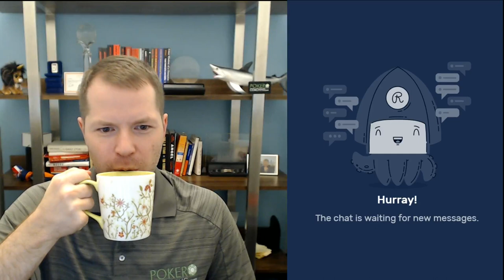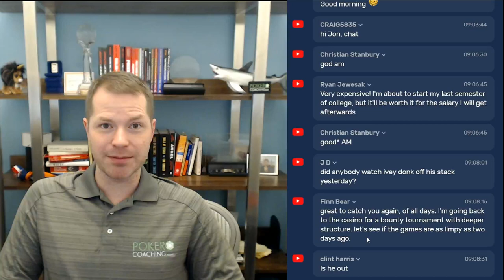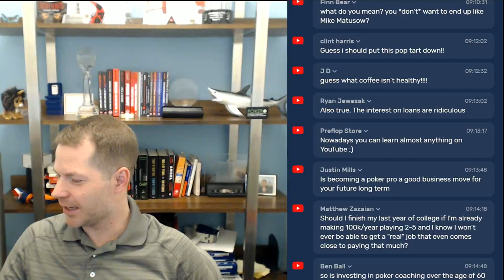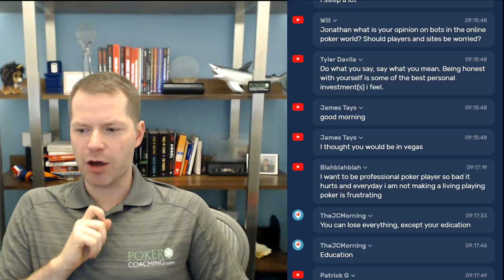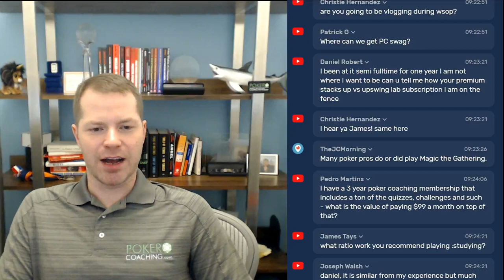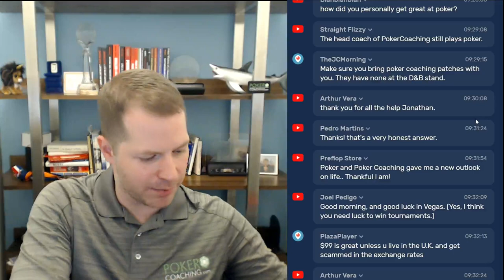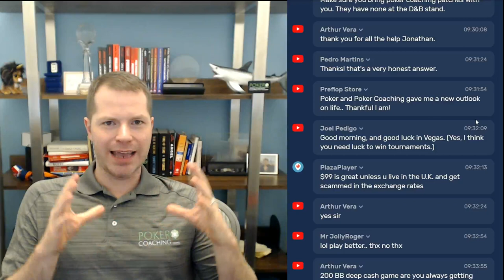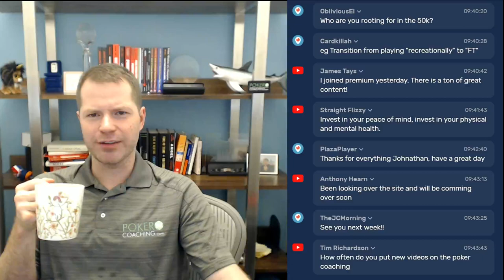Invest in Yourself - A Little Coffee with Jonathan Little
If you're looking to take your game to the next level, start your Free PokerCoaching Membership